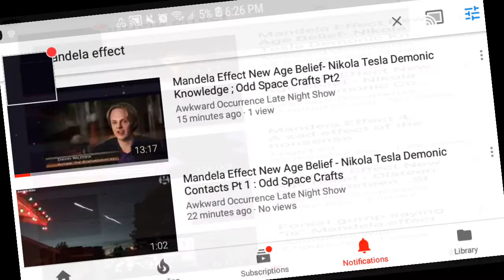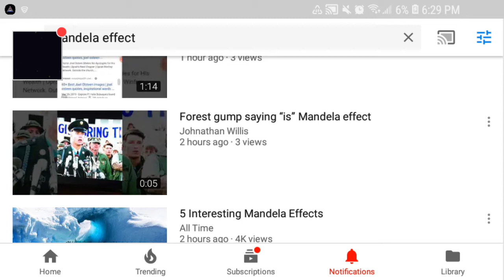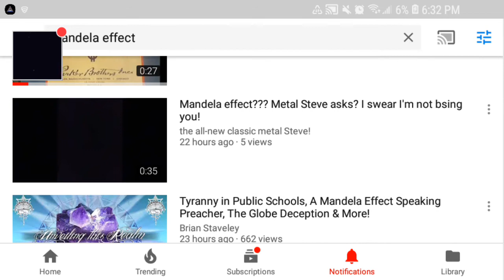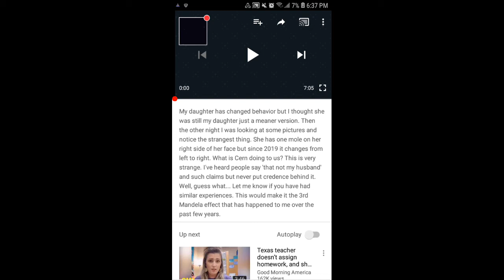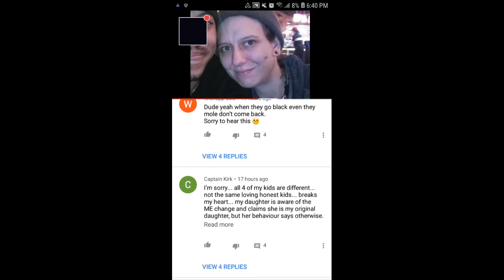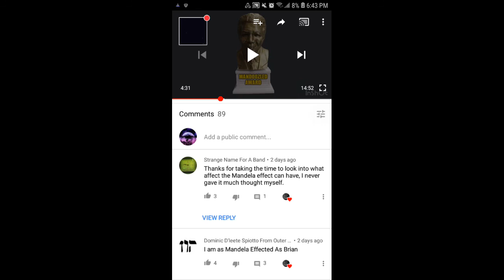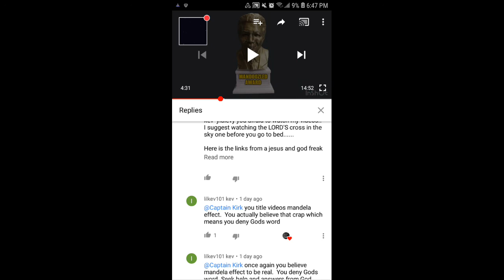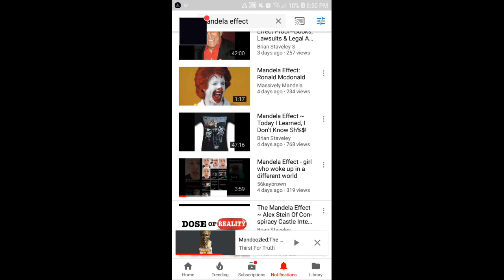Mandela Effect New Age Belief - Photoshops, 10+ Different Bible Translations & Captain Kirk